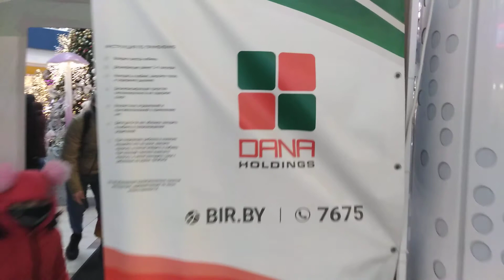Новогодняя серия. Новогодняя елка. Общая дезинфекция на входе в ТЦ ДАНА МОЛЛ. Инструкция на кабине.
При входе в ТЦ DANA MALL находятся две кабины для дезинфекции аэрозолем. По желанию.